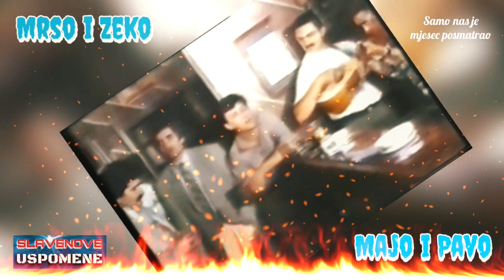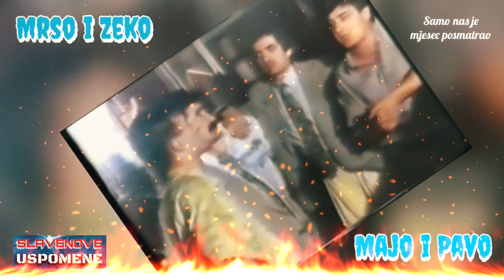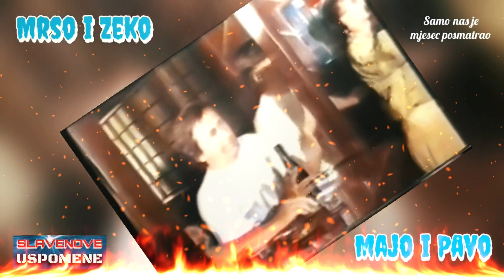Mladi veseljaci i Posavski odjeci // Samo nas je mjesec posmatrao.